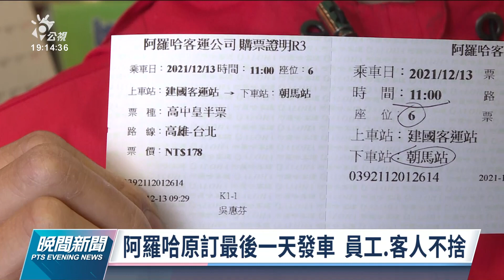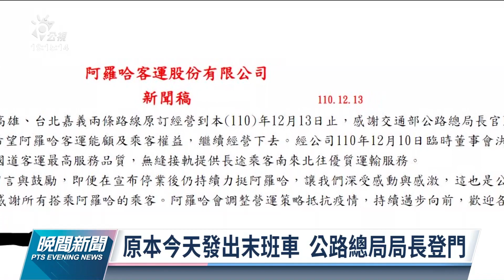交通部來「關懷」 阿羅哈客運董事會：決定繼續營業｜20211213 公視晚間新聞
阿羅哈客運日前發出預告，受疫情影響營運到今天為止，不過卻出現急轉彎的情況。阿羅哈中午宣布，因為經過交通部來「關懷」，董事會決議是繼續營業。居中協調的公路總局表示，業者反映行車到高雄都會區時，容易塞車，希望比照國5，設置大客車專用道，公路總局允諾即刻協調。